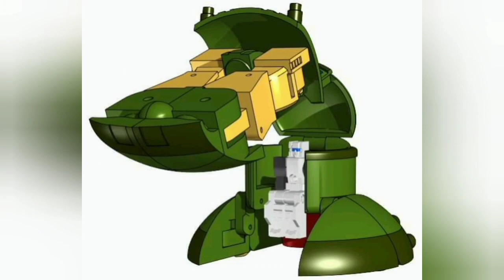(3PNEWS) FANS TOYS MONOCRAT IRON FACTORY TRANSARTTOYS ALIENATTACKTOYS BINGOTOY OCULAR MAX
3P:

Alienattack toys AAT-01 Meckron Coded

Megatank 2020 Monocrat

BingoToys Cyclops

TransArtToys BWM-06

Cang-Toys Thunderking Combiner

FansToys FT-40A Hannibal

MechFansToys MF-27E Sixninja Metallic versión

Mastermind Creations Reformatted Inventa Magna Continuum R-35C Magna Continuum
& R-36C Inventa Continuum

Ocular Max:
RMX series clarification:

RMX-10 Molif
RMX-11 Tempo
RMX-12 Pitch
RMX-13 Forte

PS-21 Medicus Maximus Pro Combiner team

PS-15R Faudo
PS-13R Impetus
PS-16R Volatus
PS-17R Probus
PS-14R Incursus
Perfection series Assaultus Regenesis Combiner

Iron factory:
IF-EX46M Mukurokumoki
IF-EX55 Surfing Arrow

Newage TOYS H9B Pistolonyx
Generation Toys GT-8E Foo Fighter

Dr Wu's Workshop Extreme Warfare DW-E14 Energy Dragon

MechFansToys / Mechanic Studio MS-24 Recyclers

JizaiToys:

Cosmos

Tapecutter

Easy Racer and Workman designs

Change-Ring

Circler